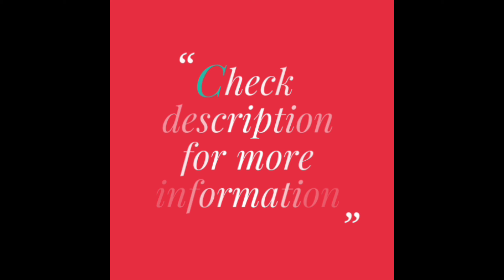Beautiful Organza Sarees with Leheriya Design & Cutdana Embroidery (2023)👌🥻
Please check lifestyle & jewelry related videos in our second channel:-